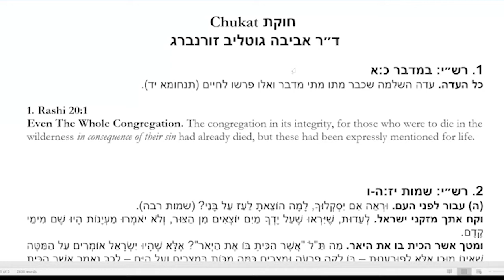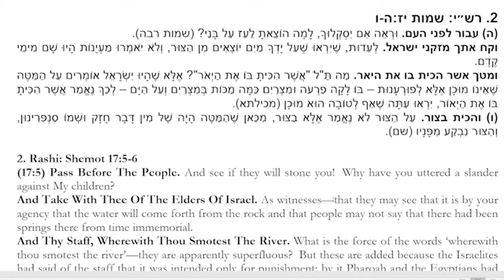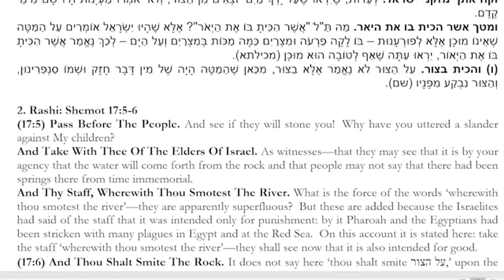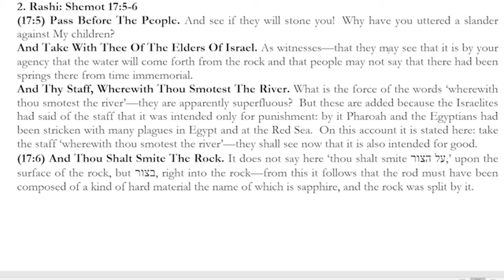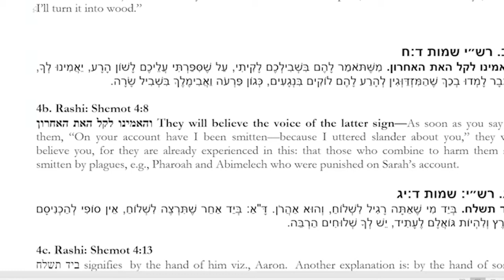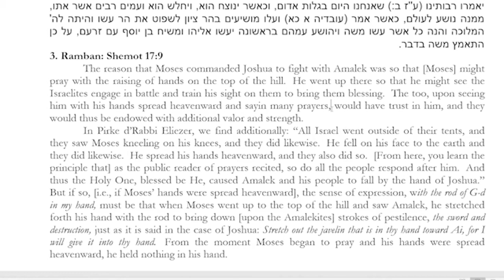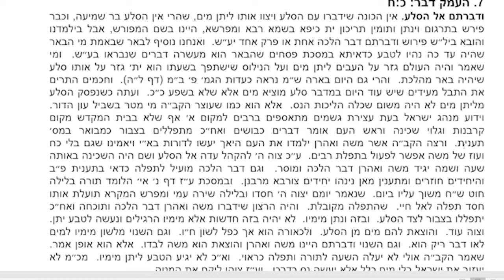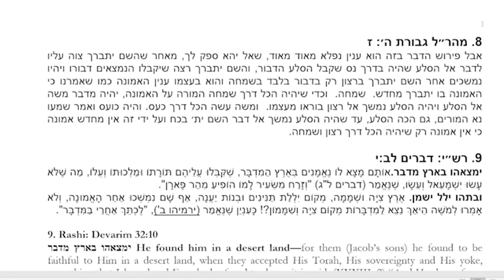Desire in the Wilderness | Dr. Avivah Zornberg | 25.06.2020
Failure to Sanctify? Moses Strikes the RockRevelation and Its Discontents.

Midrash and hassidic thought will help us uncover traditions of complex understanding of the biblical text as it relates to the wilderness journey and the Revelation at Sinai